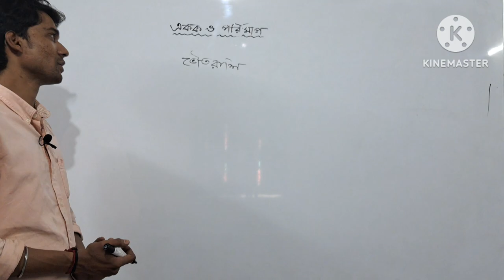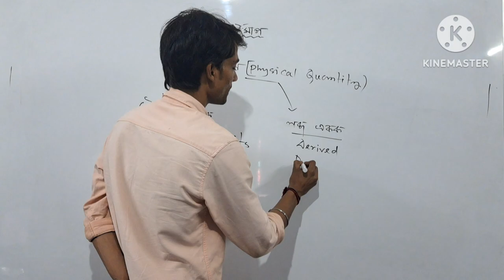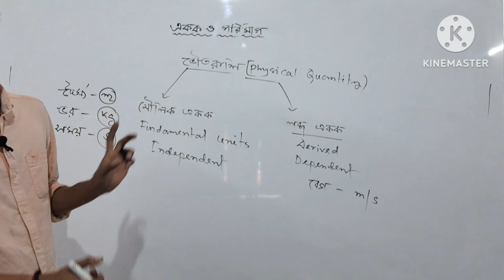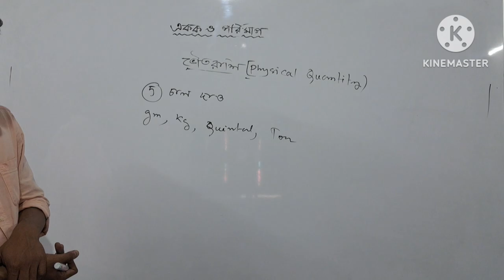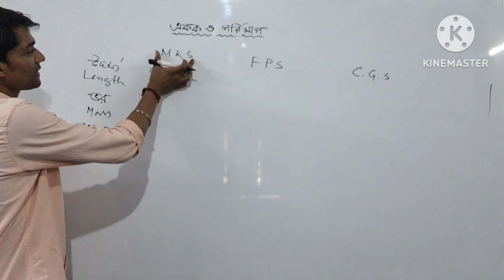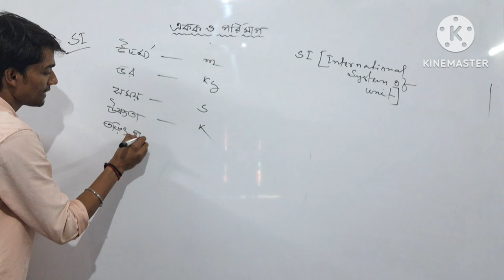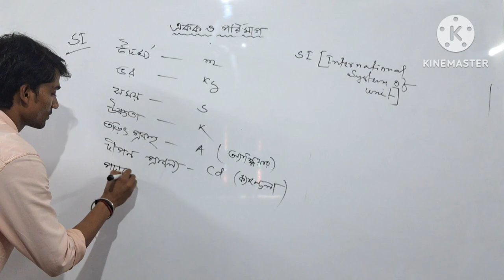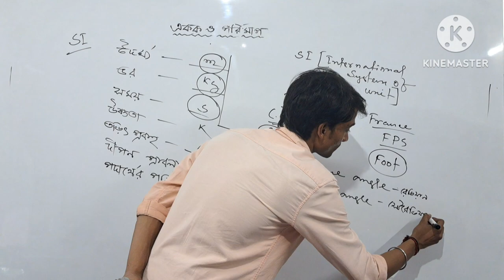Units & Measurements // Class -9 // Physical Science // Chapter -01// Part -01 // Nilotpal Sir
WBBSE -CLASS -(X) PHYSICAL SCIENCE

WBCHSE - CHEMISTRY (CLASS- 11,12)